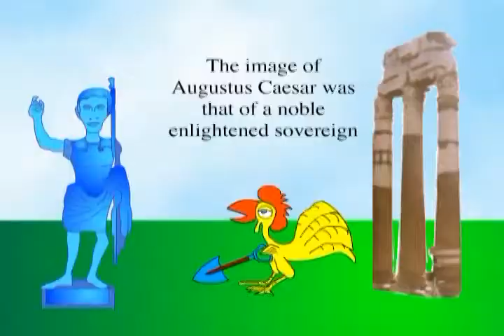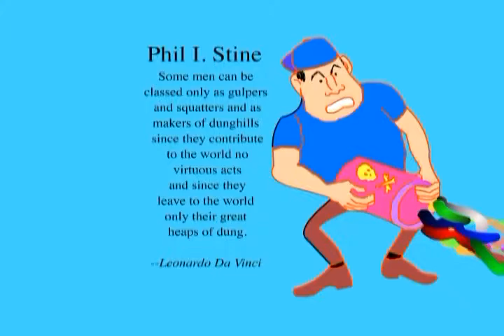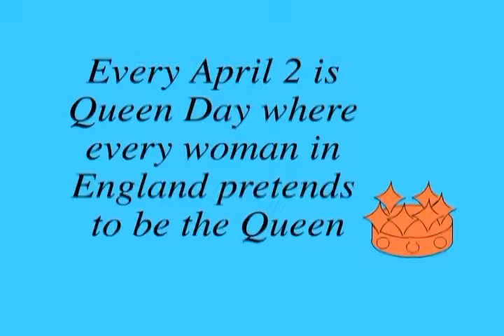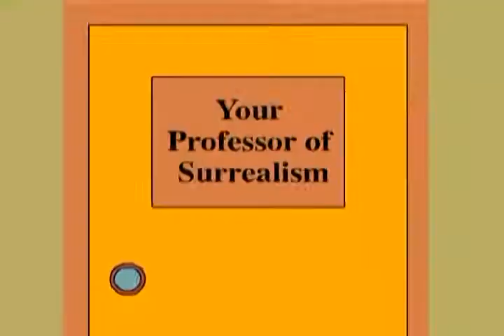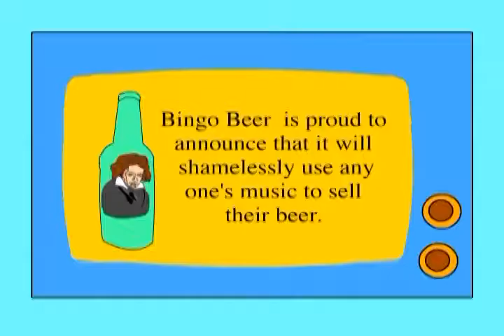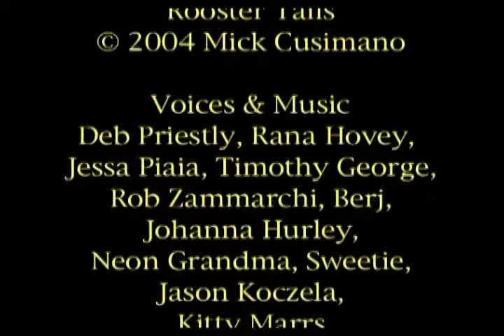01 Rooster Tails: Beatniks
Produced in 2004 by Mick Cusimano.